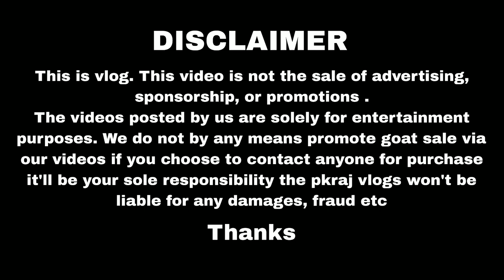राजस्थान के दमदार बकरे | best qurbani goat rajasthan goat market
More videos by pkraj vlogs

क्या आप भी गोट फार्मिंग शुरू करने का प्लान बना रहे हैं | visit jyoti agro farm loharu part
बकरी खरीद रहे हो तो 5 बातो का रखे ध्यान कोई चाहकर भी ठग नहीं पायेगा
-ये क्या बोले गए ! महाराष्ट्र के व्यापारी बकरा मार्केट के बारे में ! be careful making online payment

अजमेर बकरा मंडी बाज़ार  मे बकरी का वजन /Goats wholesale merchant Ajmer goat Price & Rate . market on Bakra eid in rajasthan deonar bakra mandi kota bakra mandi balaheri bakra mandi jodhpur bakra mandi bakra mandi jaipur goat market / mandi commission agent of क़ुरबानी का बकरा, मेंडा , भेड़ ,सिरोही , सोजत , तोतापुरी , बरबरा on sale क़ुरबानी का बकरा

Bakra mandi ajmer 2023
goat farming
bakri palan
bakri palan kaise kiya jata h
bakri farm ka business
bakri farm
bakri farm ki jankari
Low cost portable goat
Cost of goat
goat housing
goat farm
low cost goat farm
bakri palan
how to start goat farm
बकरी पालन कैसे करें
बकरी पालन